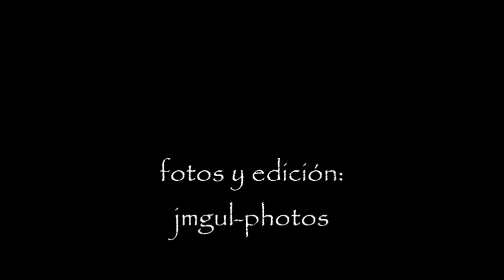desfile san jorge. Cáceres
Desfile vispera San Jorge en la ciudad de Cáceres para celebrar el patrón . Al final del ddesfile se quema el dragón en una representacion sobre la leyenda de Mansaborá y una recreación de la toma de la ciudad por las tropas leonesas del rey Alfonso IX un 23 abril de 1229.
Estas imagenes son un homenaje un recuerdo a todos los que permanecemos confinados por la crisis del covid-19.